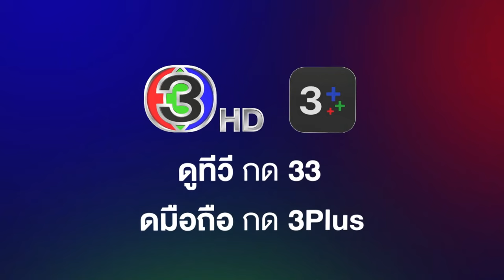เลือดเจ้าพระยา EP.4 วันนี้ 19.00 น. | 3Plus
"ดูละครย้อนหลัง" เรื่อง เลือดเจ้าพระยา กดลิงก์นี้ได้เลย สำหรับสมาชิก 3Plus Premium สามารถดูละครย้อนหลังได้ไวก่อนใคร ไม่ต้องรอ! และดูได้แบบต่อเนื่องโดยไม่มีโฆษณาคั่น

เลือดเจ้าพระยา ออกอากาศ ทุกวันจันทร์ - ศุกร์ เวลา 19.00 น. ช่อง3 กด33

 เมื่อกล่าวถึงลานเท อยุธยา เรื่องที่โด่งดังที่สุดคงไม่พ้นลำตัดและแม่เพลงชื่อดังกระฉ่อนในทุ่งลานเท เห็นจะไม่มีใครเกิน แม่ศรีนวล (บูม สุภาพร) ลูกสาวคนเดียวของ กำนันธง (จิ๊บ วสุ) ความงามของเธอระบือไปไกลทั่วเจ็ดคุ้งน้ำไม่แพ้ความแก่น ห้าวและแม่นปืน ศรีนวลเป็นที่หมายปองของหนุ่มๆ โดยเฉพาะ สมิง (เด่นคุณ) หนุ่มเรือโยงที่รักและภักดีต่อศรีนวลมาตั้งแต่เล็กจนโต ลานเทพื้นที่ห่างไกลความเจริญ กฎหมายแทบไม่มีความหมาย อำนาจเถื่อนเป็นสิ่งที่พบเจอเป็นปกติ ชาวบ้านต้องทนต่อการถูกโจรบุกปล้นเสมอ และชื่อที่ชาวบ้านหวาดผวามากที่สุดก็คือ มเหศักดิ์ (ตั๊ก นภัสกร) ขุนโจรมหาเวทย์ที่พิสมัยการปล้นฆ่าอย่างไร้ปรานี

นำแสดงโดย : บูม สุภาพร, เด่นคุณ, ตั๊ก นภัสกร, จิ๊บ วสุ, จอน ขจรศักดิ์, นิวส์ นริศสันต์, ป๊อบ ฐากูร, โจม ศุกล, เอ็นจอย ธิดารัตน์

บทประพันธ์โดย : แพรชมพู
บทโทรทันศ์โดย : ตาแก้วตากู๊ดทีม
กำกับการแสดงโดย : กู๊ด เฉิดบุญ ภักดีวิจิตร
ผลิตโดย : บริษัท อาหลอง จูเนียร์ จำกัด
ควบคุมการผลิตโดย : แก้ว บุญจิรา, กู๊ด เฉิดบุญ และ กอล์ฟ กัญจน์ ภักดีวิจิตร

เพลงประกอบละคร : เลือดเจ้าพระยา | แก้ม วิชญาณี เปียกลิ่น
สอยดาวสาวเดือน | ริว วชิรวิชญ์ & น้ำฟ้า ธัญญภัสร์